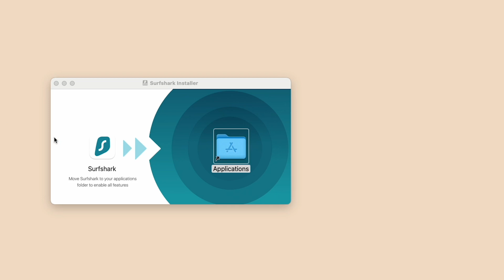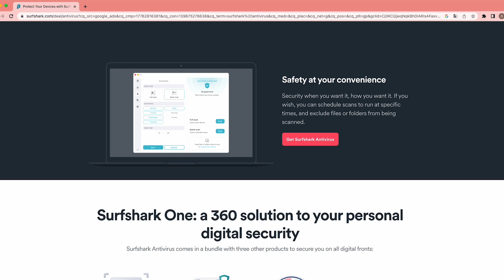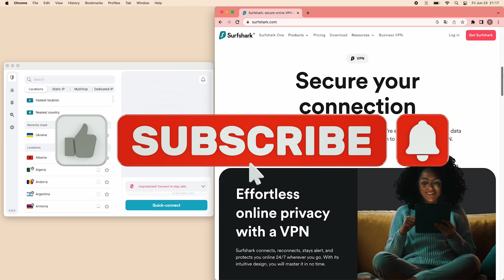Surfshark VPN Tutorial | How to Use SurfShark to Stream Content 🎥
Learn how to use SurfShark VPN to Stream Content on this SurfShark VPN Tutorial
🎥 Try it Risk-Free with a 30-Day Money-Back Guarantee.

Today we're going to be looking at how to use SurfShark to stream content securely and privately. SurfShark is one of the most popular VPNs on the market, and with good reason. It provides a number of great features that can help you stream content privately and securely. In this tutorial, we'll be showing you step-by-step how to use SurfShark to stream content securely and privately. So be sure to watch the video to the end to learn everything you need to know!

00:29 How to install Surfshark VPN
00:46 Surfshark VPN servers
01:05 How to connect to UK server
01:21 Surfshark for torrenting
01:35 Surfshark for gaming
02:05 Surfshark adblocker

Transcript for SurfsharkVPN Tutorial | How to Use SurfShark to Stream Content 🎥

Hey everyone! Today, we're going to dive into Surfshark, a powerful VPN service that will take your online experience to the next level. Whether you're browsing, streaming, torrenting, or gaming, Surfshark has got you covered.

Surfshark is a very handy tool to keep you protected from prying eyes, whether you're on public Wi-Fi or your home network. It provides a secure and private internet connection by encrypting your data and masking your IP address. It’s simple to set up. First, download the Surfshark app on your device. Once done, install the app and wait for it to finish. Now, launch the app, type in your credentials, and click Login. You’re now ready to use Surfshark! Click “Quick Connect”. As you can see, you’re now connected to the fastest server available. Your internet connection is secure, and your IP address is hidden.

Surfshark has over 3200 lightning-fast servers in more than 100 countries, allowing you to access a vast array of content from around the world. Whether you want to unlock region-specific contents on streaming platforms like Netfilx, Hulu, or BBC iPlayer, Surfshark has dedicated servers optimized for streaming that will ensure you can enjoy your favorite shows and movies. And if, for example, you want to access Netflix UK, but are outside the UK, you can simply connect to Surfshark. On the app, just go over to the servers and look for UK. Click connect. Then go back to Netflix and refresh the page. You should be able to view Netflix UK library.

Surfshark fully supports P2P file sharing and ensures your torrenting activities remain anonymous and secure. With Surfshark's no-logs policy and military-grade encryption, you can download and share files without worrying about your online privacy being compromised.

For you gamers out there, Surfshark offers fast and stable connections, which we know are crucial when playing your favorite online games like Fortnite and Call of Duty. By connecting to Surfshark's servers, you can reduce lag, lower ping, and protect yourself from DDoS attacks. Surfshark does this by distributing user traffic evenly across their server network, ensuring no single server becomes overloaded, and a stable connection is maintained for all users. You can also turn on the Kill Switch which keeps you secure when your VPN connection drops.

But wait, there's more! Surfshark also provides additional features like CleanWeb, which blocks ads, trackers, and malware, ensuring a clean and safe browsing experience. It also offers a MultiHop feature, which is great when you’re in a country with strict internet censorship or surveillance measures, as it routes your traffic through multiple servers, making it hard for government agencies or ISPs to monitor you.

That wraps up our video today. Try Surfshark for 30 days with a money-back guarantee if you’re unsatisfied with the service.